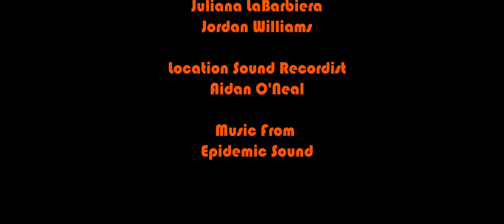Proof by David Auburn (Scene Three) Practice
Proof (Play) by David Auburn
Scene Three

We shot this scene over one night for filmmaking practice.

Andrew Gandy

Starring
Juliana LaBarbiera
Jordan Williams

Aidan O'Neal

Shot on an Lumix S5 in 5.9k Q3 BRAW using a 5’ Blackmagic Video Assist 12G. The lens was a Lumix 24-70 F2.8 S Pro with a Freewell 1/4 Glow Mist filter. Everything was edited in Davinci Resolve. The color grade is simple contrast/exposure adjustments before a color transform from Vlog to Panasonics Rec 709 conversion.

Everything was shot at 24p, F2.8, ISO 4000.